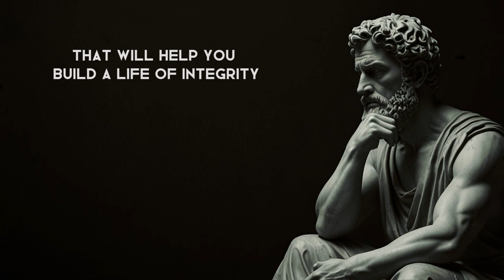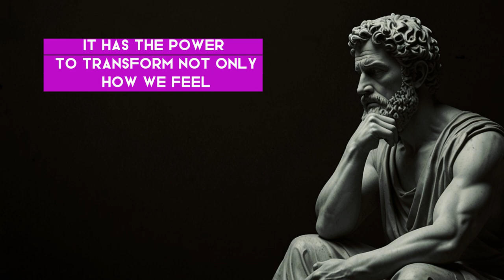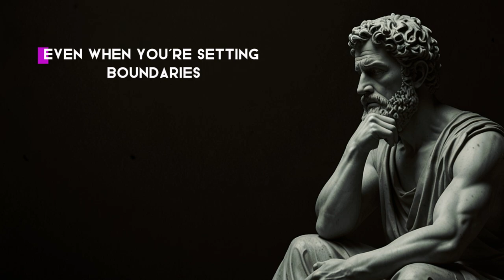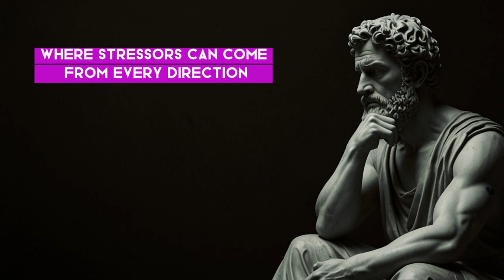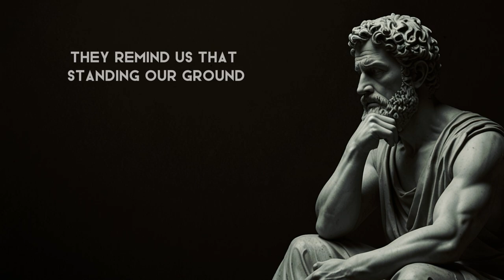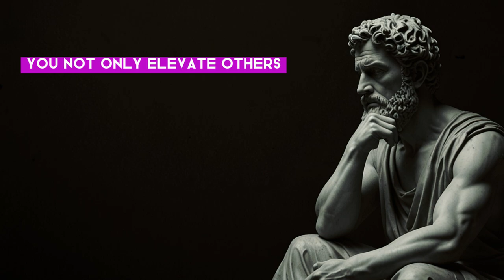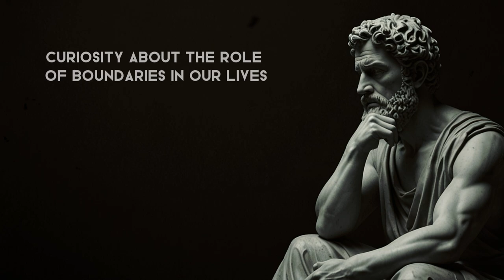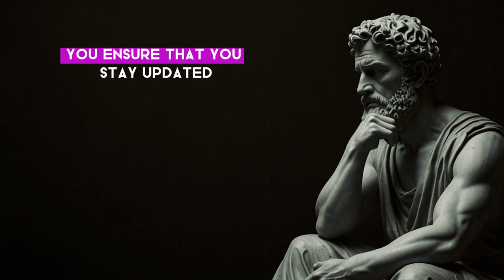Unlock Your Inner Strength 15 Stoic Tips For Self-Mastery ( Inspired by Seneca)